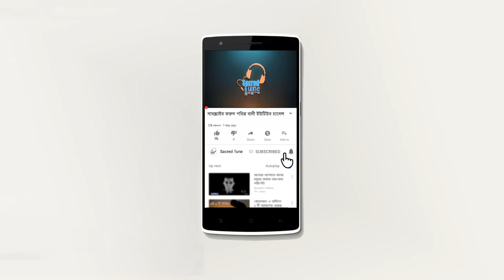বিধর্মীদের মৃত্যুতে ইন্নাল্লিাহ বলা যাবে কিনা। খুবই গুরুত্বপূর্ণ বিষয়। sacred tune । পবিত্র বানী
বিধর্মীদের মৃত্যুতে ইন্নাল্লিাহ বলা যাবে কিনা। খুবই গুরুত্বপূর্ণ বিষয়। sacred tune । পবিত্র বানী আলোর পথ,Alor poth,Rose Tv 24,Islamic Video,Video,Sacred tune,Mnh Media sacredtune Adorsho IT